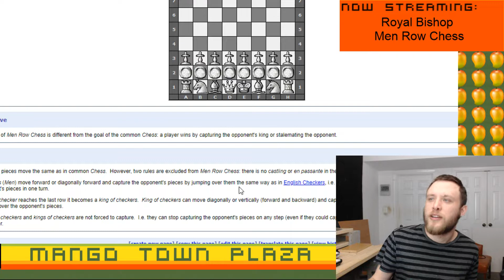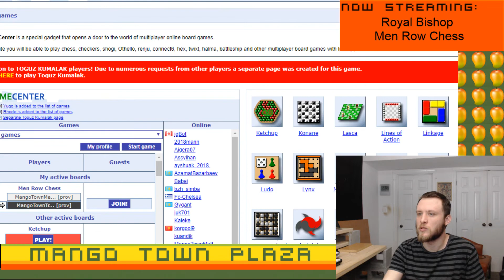Royal Bishop Men Row Chess - Chess Variants Ep. 180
Men Row Chess is a Chess variant played on a 10x10 Board. It adds an additional row of checker pieces to the game. These checker pieces can capture more than one piece during a move and makes the game of chess more dynamic. The goal is to capture the king, not checkmate. We also play with the variant Royal Bishop, meaning that if you have zero bishops you must resign.

Our user names are:

MangoTownTravis
MangoTownMike
MangoTownMatt
MangoTownGravatt